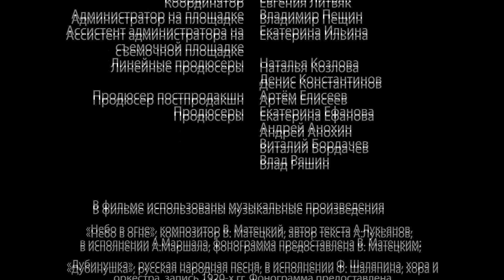Истребители / The Attackers. Сериал. 5 Серия. StarMedia. Военная драма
В самый разгар Отечественной войны молодые летчики Леонид и Борис попадают в авиационный полк, а затем и в зону боевых действий. Парни решительно настроены уничтожить врага, но свое первое боевое задание они проваливают. Ребят ждет трибунал и расстрел. Но в самый последний момент их возвращают в строй. Теперь у молодых людей нет права на ошибку...

The USSR -- World War 2. Young pilots, Leonid and Boris arrive at military air training school only to find that they have been enlisted to an air regiment and will be going soon to the frontline. Unfortunately the young pilots fail in their first mission. Instead of covering the Soviet attacker planes, Leonid gushes from his formation to attack the German Messerschmitts. This causes a breach in the defensive formation and, deprived of protection, the attacker planes come under fire from the German fighters and everyone is killed. Back on the ground Leonid and Boris are sent to the division's headquarters where they are to be tried and executed. On their way to the place of execution, however, the commander of the attacker wing arrives at the military airfield and petitions personally for their release. Our heroes are given one last chance. Now they become attackers and will have to show responsibility and courage every moment of their service and execute the most complex of orders without hesitation or fear for their own lives.

Режиссер / Directed by: Алексей Мурадов / Aleksey Muradov
Сценарий / Written by: Юрий Коротков, Сергей Калужанов, Константин Галдаев / Yuriy Korotkov, Sergey Kaluzhanov, Konstantin Galdaev
Оператор-постановщик / Director of photography: Роберт Филатов / Robert Filatov R.G.C.
Продюсеры/Producers:  Андрей Анохин, Виталий Бордачев, Влад Ряшин / Andrey Anokhin, Vitaliy Bordachev, Vlad Ryashin
В ролях / Cast: Екатерина Вилкова, Дмитрий Дюжев, Николай Козак, Любовь Руденко, Олег Фомин, Мария Андреева, Антон Соколов, Дмитрий Арбенин, Екатерина Рябова, Владимир Большов, Игорь Арташонов, Андрей Мясников, Сергей Шеховцов, Алексей Каничев, Денис Константинов, Алексей Секирин,Петр Рыков и др. / Ekaterina Vilkova, Dmitriy Dyuzhev, Nikolai Kozak, Lyubov' Rudenko, Oleg Fomin, Maria Andreeva, Anton Sokolov, Dmitriy Arbenin, Ekaterina Ryabova, Vladimir Bolshov, Igor' Artashonov, Andrey Myasnikov, Sergey Shekhovtsov, Aleksey Kanichev, Denis Konstantinov, Aleksey Sekirin, Petr Rykov etc.

Смотреть онлайн бесплатно "Истребители / The Attackers"